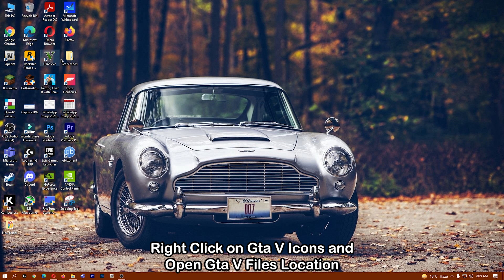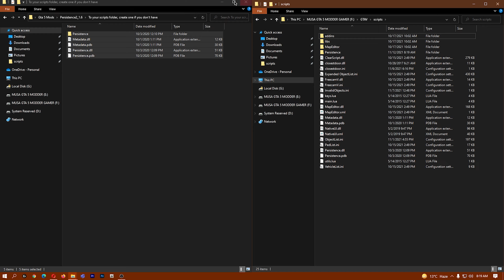How to install Persistence IIin Gta 5 | GTA 5 PC Mods 2021-22 | Musa Gta 5 Modder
Hey Guys... What's Up? I am going to show you How to Install Persistence IIin Gta 5 | GTA 5 PC Mods 2021-22 | Musa Gta 5 Modder

If you enjoy this video please like if this video helps you for installing

👉🏼Requirements👈🏼

PC Specs:
🔴Intel® Core™ i5-2500k🔴
🟠Western Digital 500GB HDD🟠
🟡Gigabyte 256GB SSD🟡
🟢Nvidia Zotac GTX 1050 2GB🟢
🔵8GB RAM DDR3 SDRAM🔵
🟣Windows 10 Pro (64 bit)🟣
🟤Milang Mk808 Wired Mechanical Keyboard🟤
⚫Logitech G102 Gaming Mouse⚫
⚪Samsung SyncMaster SA300⚪
🟥Logitech gamepad f710 wireless🟥
🟧MARVEL Mouse Pad🟧
🟨RGB lights🟨